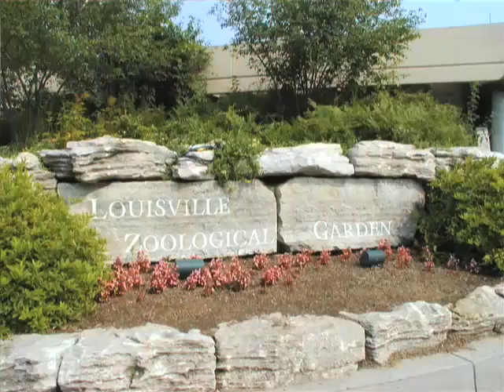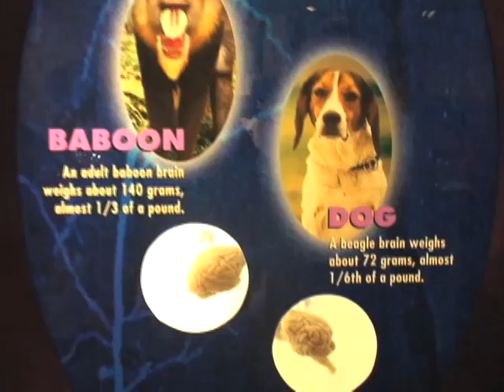Episode 8 - Spring Break in the City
It’s all about the kiddos this month, and Louisville allows fun and learning to collide at places like Louisville Science Center and IMAX theatre, as well as the Louisville Zoo, where our baby elephant Scotty will turn one year old.  Dining at Lynn’s Paradise Café.